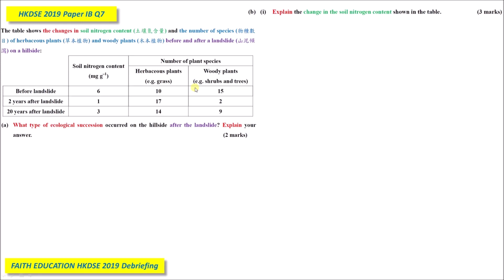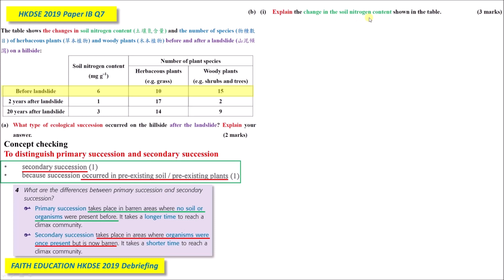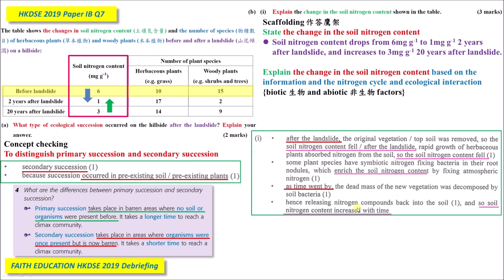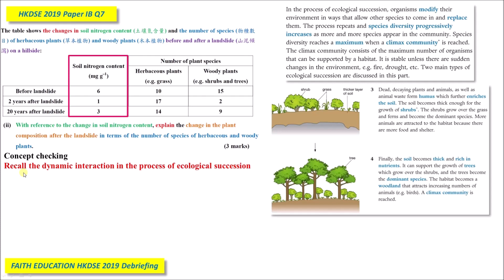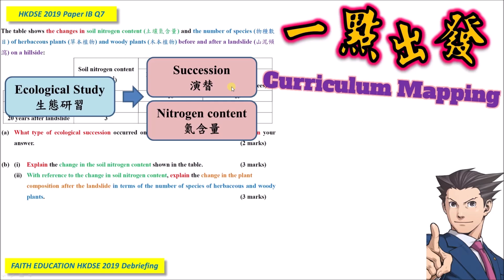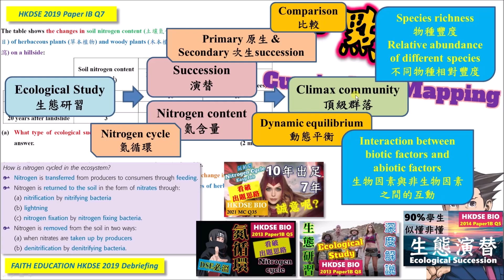DSE Bio│HKDSE 2019 1B Q7│landslide & succession 山泥傾瀉學演替│Faith Education {雙語Bilingual}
梁公語錄

➘ 你會感興趣的影片:
1. 💋[BIO殺手的告白] 🌹│ 讀Bio乜都要死記？！│揭秘一招讓你學習生物上癮的實戰心法
2. 📌生物科最後提醒005 │ 超實用破解SBA心結 │ experimental VS control set-up 實驗對照點樣分？
3. 📌生物科最後提醒002 │ 全視技能 │ DSER必看溫習方法 │ 六大題型整合 │ 筆記任Down
4. 📌生物科最後提醒004 │ Bio寫文攻略 │ Essay變Easy │ 題型整合 │ 【筆記任Down】
5. 【初高中理科生必看】3V變項全掌握 3V Secrets │破解SBA│三位一體 Holy Trinity
0:00 廣東話
9:41 English